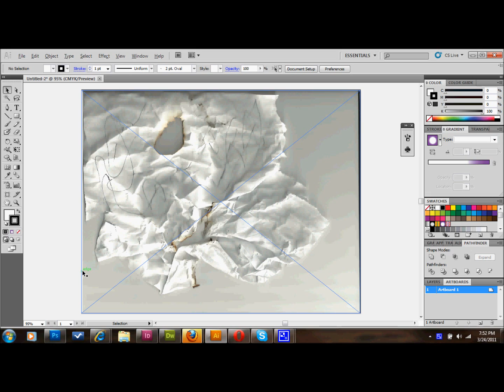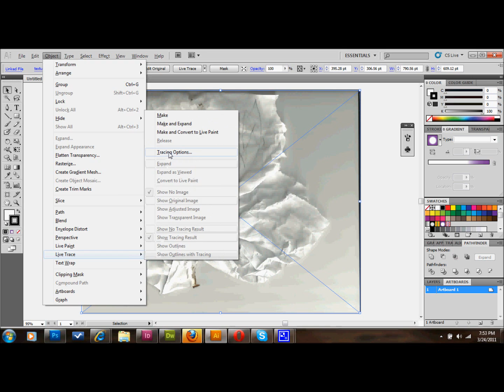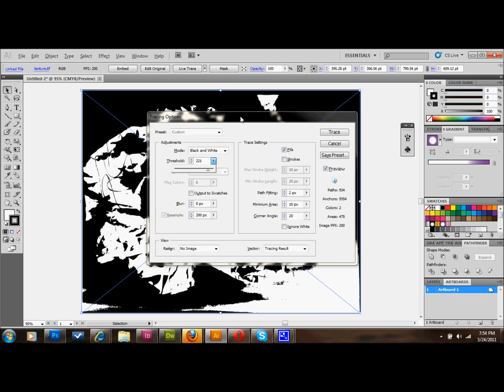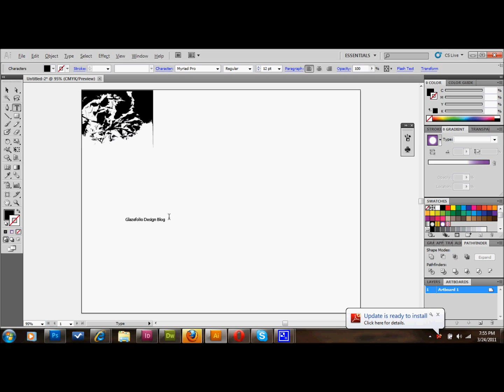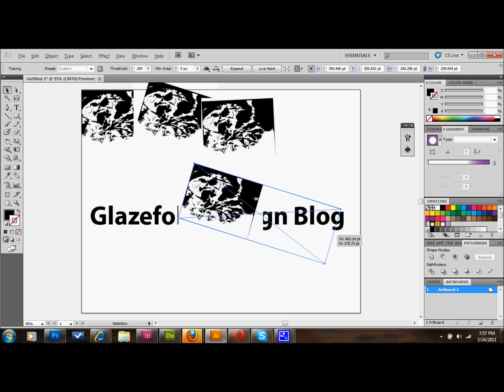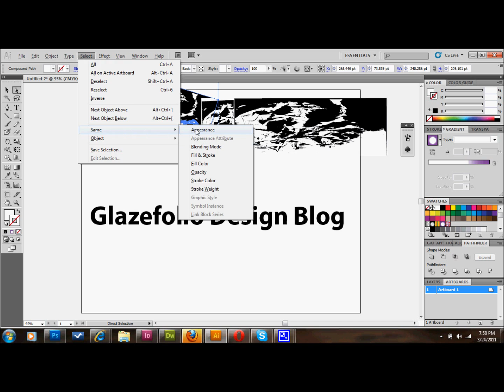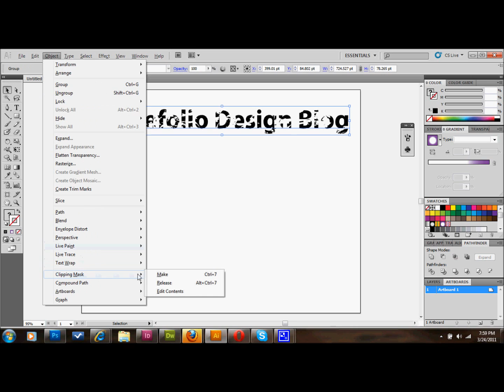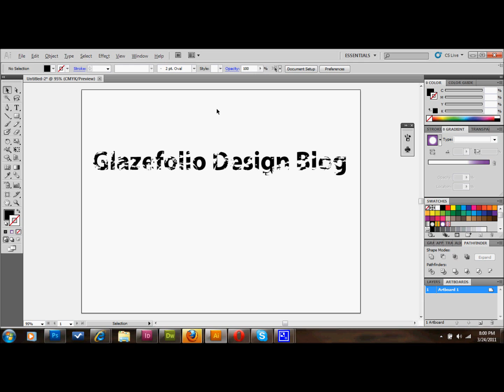Illustrator Tutorial Distressed Text And Textures | Glazefolio Design Blog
Glazefolio Design Blog Learn how to create your own unique textures and apply it to create distressed text. This unique typography tutorial is a fun way to brush up on your adobe illustrator skills and learn new ones. This technique can be used to create many different styles of typography that can be utilized across documents and that is very versatile in the way that you can change the verbage.